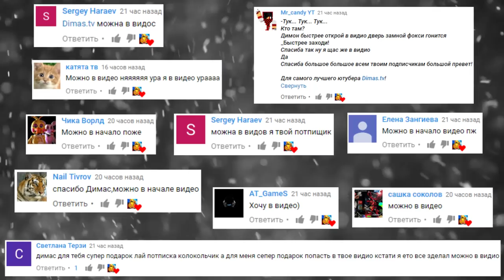АНИМАТРОНИКИ ХОТЯТ УБИТЬ ДИППЕРА И СУПЕРМЕНА ► Garry's Mod